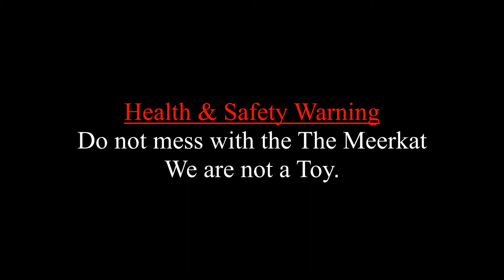The Power of the Meerkat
British Bike Tours, Day 1 - Black Forest - May 2013
Watch out for the hypnotic influences of the Meerkat, it drove us wild at first and with a lot of fun later.  We are in the power of the Meerkat.